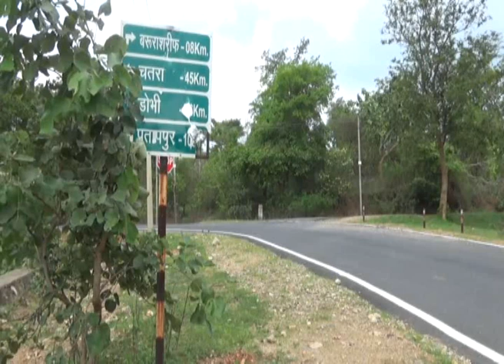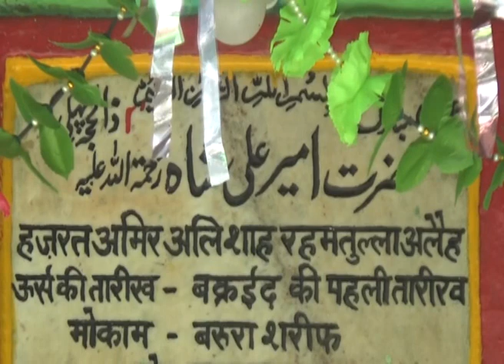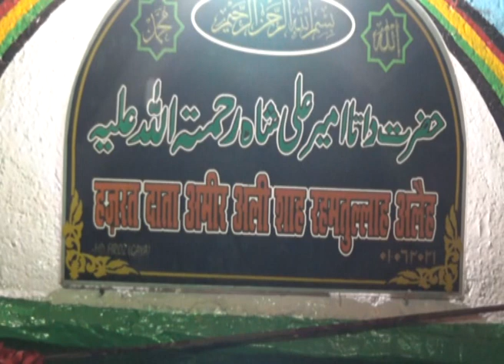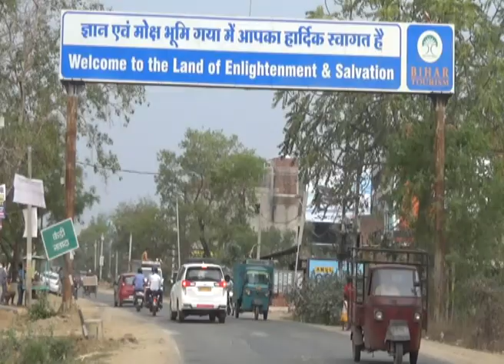Sufiyon Ki Vaadi I صوفیوں کی وادی I Dargah of Baba Hazrat Data Ameer Ali | Jharkhand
The current episode is on sufism, sufi saints and its importance not only in Kashmir valley, but also in different parts of the country. There are many places across the country where these Sufi Saints have preached peace and brotherhood among these. Among these Sufi Shrine are Baba Hazrat Data Ameer Ali on the borderline of the districts of Bihar and Jharkhand.
India has always been the centre of religious integrity which has promoted love and harmony among various communities. The Burara Sharif Dargah of Baba Hazrat Data Ameer Ali on the borderline of the districts of Bihar and Jharkhand is one such example of the beautiful Ganga-Jamuni tehzeeb, the distinct and synergetic fusion of Hindu-Muslim culture.
Nestled in the lap of nature, located in the Kunda village of Chatra district of Jharkhand is the Dargah of Baba Hazrat Data Ameer Ali. People from both communities — Hindus and Muslims — regardless of their religious dissimilarities come to the holy place to offer prayers in complete brotherhood and harmony. Despite being surrounded by forest and mountains; the shrine of Baba Ameer Ali is often thronged with devotees. It is believed that the prayers offered with a sincere heart never go in vain and that nobody returns empty-handed from here.  Many people suffering from mental illness also visit the shrine, and it is believed that they get cured automatically after staying and praying here for forty days. The devotion towards the saint pulls pilgrims from different corners of the country to the holy shrine; though the footfall of Hindu devout people is often regarded bigger than the rest.  As part of their pilgrimage, irrespective of their religions, devotees stay at the houses of Hindu and Muslim brothers without any discrimination. While they in turn show generosity and make them experience great hospitality. It is said that Saint Baba Ameer Ali had served humanity with his spiritual powers for around fifteen years after coming here from Kabul in 1841, and that the kings of Manatu and Kunda states had attended and appreciated his divine and spiritual sustenance. For centuries, it has been because of saints like Baba Hazrat Data Ameer Ali who flourished and cultivated an unbreakable bond in India that the peace and brotherhood among communities with distinct faiths have been preserved.  The Sufi Saints like are Baba Hazrat Data Ameer Ali Have propagated the message of spiritualism and harmony in our country and their teachings are still playing a significant role in strengthening the thread of secularism.

Sufi Saint: Baba Hazrat Data Ameer Ali
Location: Chatra, Jharkhant,
Episode No.: 486 Dated: 12 Aug, 2023